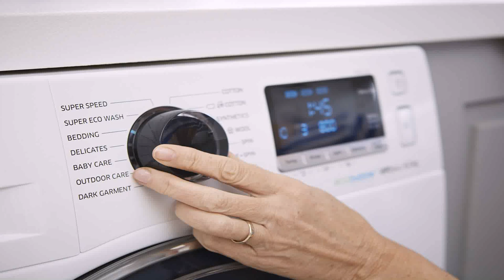Kitchen Washing Machine Space - DaddyGif.com (see description)